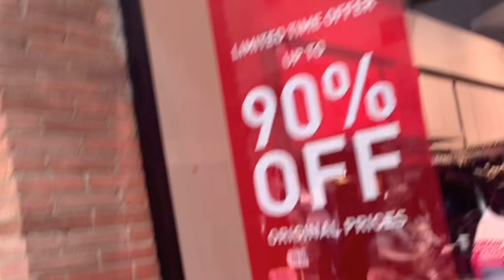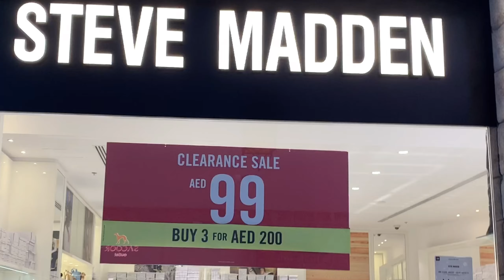My Birthday Vlog and Tour in Dubai Outlet Village | LOU YZA